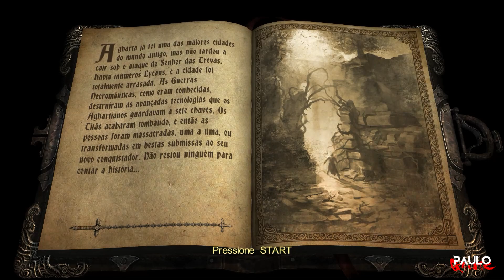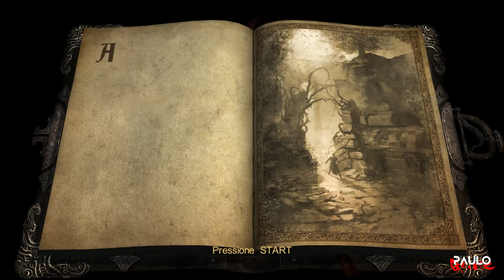Castlevania Lords of Shadow - Ultimate Edition - Parte 3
Gameplay do jogo até zerar! Plataforma PC